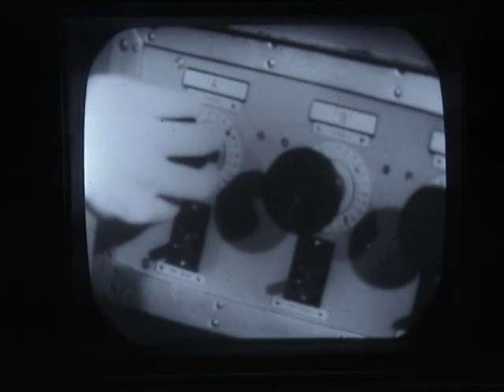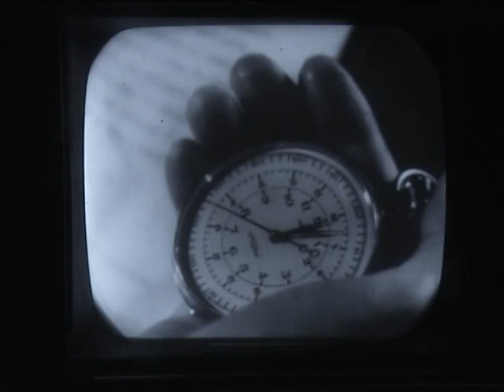BBC 405 Line Restarts in1946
BBC television started in November 1936 and broadcast until the start of WWII in September 1939. Broadcasts restarted in 1946. Introduced by Jasmine Bligh you can see the EMI control room and control gallery in operation and Elisabeth Weich sings "Stormy Weather" followed by Jack Billings tap dancing,  accompanied by Debroy Somers and his Band. The film is being displayed on a 1937 HMV901 television.